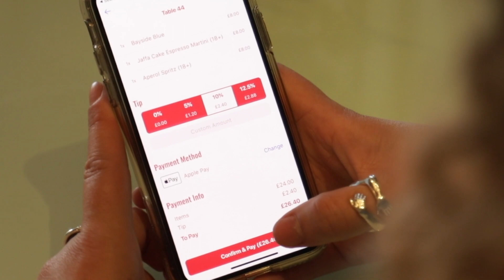Gin & Bake | Coffi Co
We talked to one of our Pepper merchants, Coffi Co, about their app and how they've implemented Click & Collect, Order to Table and Pay at Table across all of their locations- including their Gin & Bake bakery!